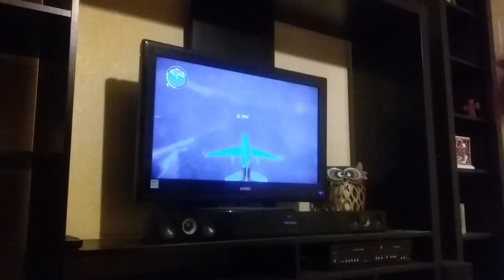Easter egg on just cause 2